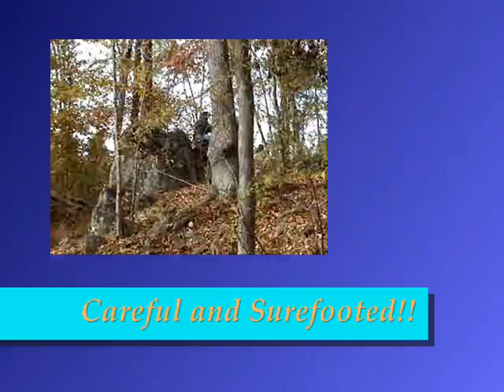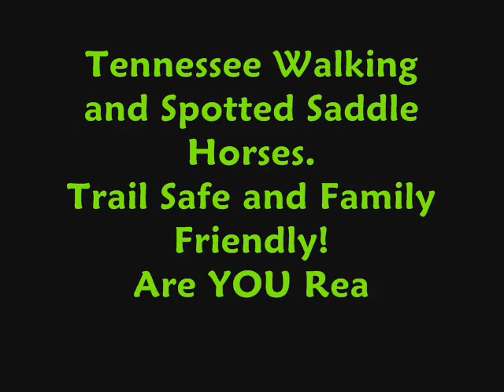Loredo Bombproof Beginner Safe Gaited Trail Horse For Sale.wmv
Heavens Gait Farm offers this Beginner Safe Gaited Trail Horse For Sale: Meet Loredo! This handsome and affectionate 14.3h, 5yo, Tri-colored gelding is a laid-back, "easy-goer" safe for just about ANY level rider! He rides at a slower pace, relaxed and not in a hurry and is the sort of horse that easily makes a beginner or nervous rider feel safe - even if you have to ride out alone...just the two of you for a day together on the trails! Loredo quickly gains his rider's trust because he is safe and calm on the trails and will go ANYWHERE you point him...and he is NOT spooky! He will not get upset if you drop something or things get around his feet or if other horses go running by you. He has been ridden in some very rugged back-country trails, as well as easy cart-paths and he is right at home wherever you want to go - even thru deep water! Rides with a group or by himself, safely and calmly! He is a great horse for someone new to gaited, as he is easy to ride. He would also be great for someone who rides with non-gaited friends, as he is not too "hot" to "plod along" with his pals, content to walk along enjoying the scenery all day, if desired! He will not try to travel faster than the group and is even confident enough to leave the group and ride where he is told to go. He is happy to mosey along at ease while you and your pals enjoy the ride! He is a very sweet natured "in your pocket" sort of guy - my 12 year old daughter just loves him and he loves all the attention he gets from her, too!! As with all of our horses, he has been exposed to all types of terrain, barking dogs and other livestock, bicycles, traffic including motorcycles, lawn mowers, tractors, and heavy equipment. He has been ridden both English and Western. Desensitized to hikers, ATV's, traffic, bikes, ropes, tarps & kids playing! Loads/Unloads/Re-loads and trailers well on any trailer. Ties, clips, grooms, and bathes, stands for the farrier and vet. Stands still to mount and dismount. Our horses are backed by a Satisfaction Guarantee. Are YOU Ready to RIDE!! Quality, Value, and Honesty are the foundation of our program and the substance of our reputation. Email for more details, photos and/or video clips. Please Note: If you do not get a reply from me within 72 hours, please be sure to give me a call. Email is not as reliable as it once was, due to virus and spam filters, so my email reply to you may not always get through. Please keep my phone number handy and call me if you do not get a response to your inquiry. Thank you for your interest in this very nice horse! Become a Fan of Heavens Gait Farm on Facebook!